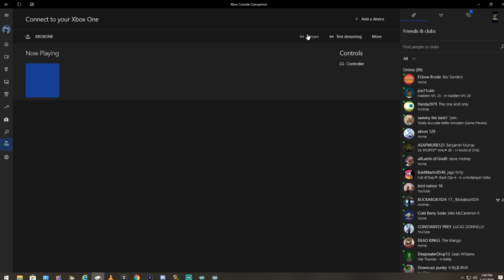Cincinnati Cyclones vs Cincinnati Mighty Ducks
First of Many Classic Battles. My Favorite Rivals